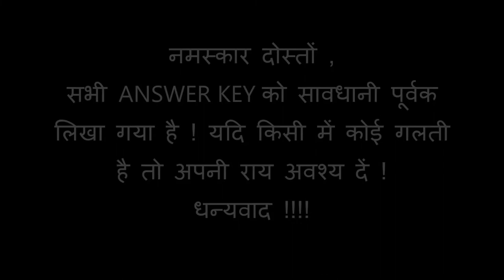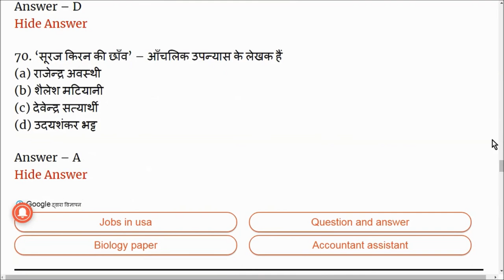LT GRADE HINDI हिंदी PART 2 ANSWER KEY HELD ON 29/07/2018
LT GRADE ANSWER KEY ENGLISH
LT GRADE ANSWER KEY MATHS
LT GRADE ANSWER KEY HINDI
LT GRADE ANSWER KEY BIOLOGY

LT GRADE ANSWER KEY S.ST
LT GRADE ANSWER KEY SOCIAL SCIENCE
LT GRADE ANSWER KEY GS

LT GRADE ANSWER KEY SANSKRIT

LT GRADE ANSWER KEY COMPULSORY

LT GRADE ANSLT GRADE ANSWER KEY MATHS
WER KEY MATHS